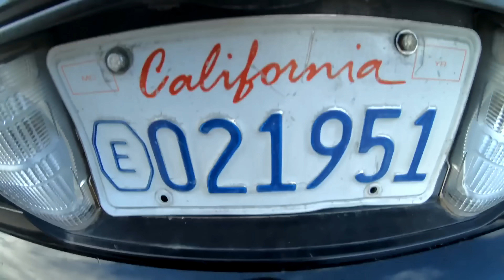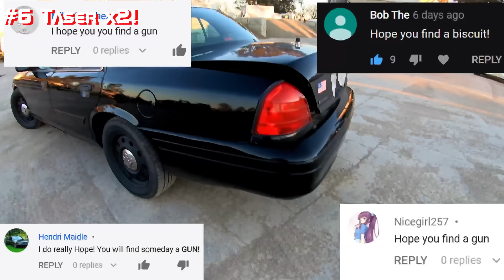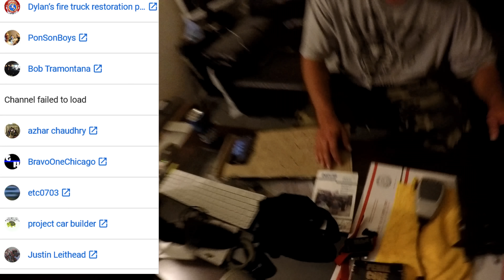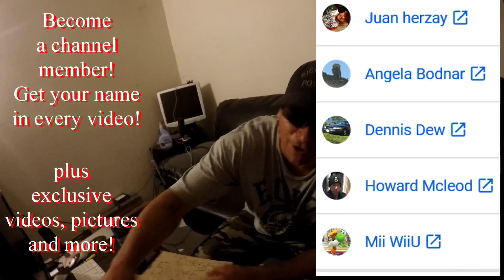Searching Police Cars! Greatest Finds of 2019! Crown Rick Auto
Searching Cop Cars best finds of 2019! Featuring Ford Crown Victoria Police interceptors, ford taurus chevy caprice police only from Crown Rick Auto the cop car explorer!